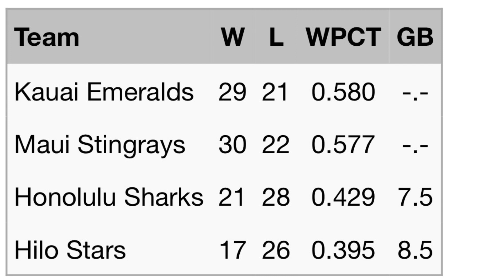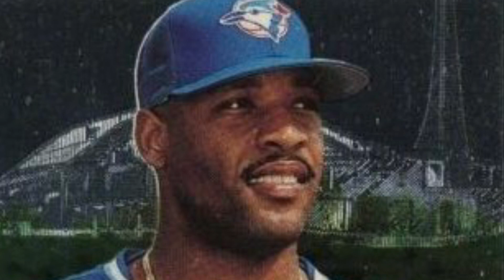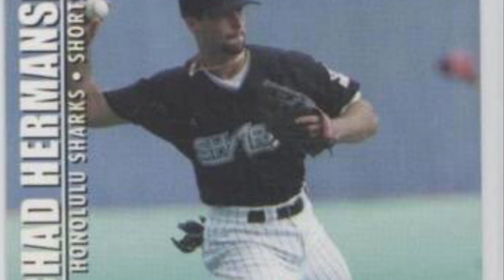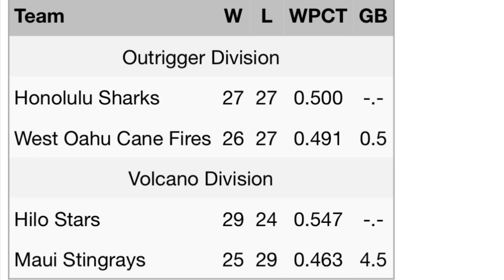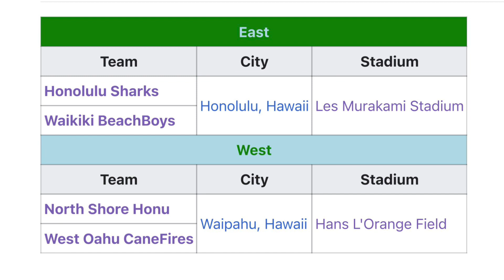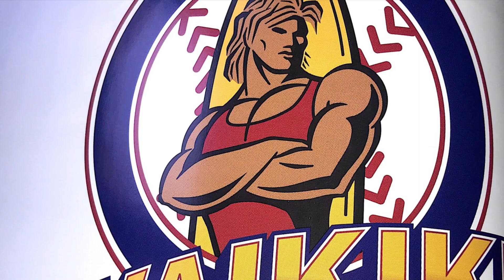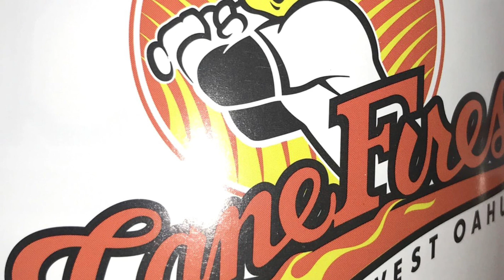Hawaii Winter Baseball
Hawaii’s winter baseball league 1993-96 and 2006-08

Sources